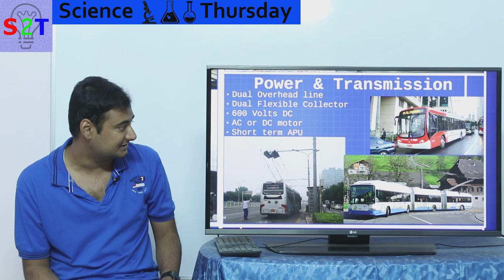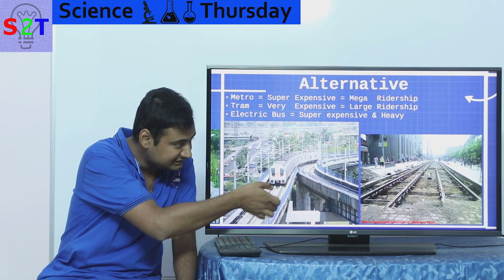Trolleybus Explained In HINDI {Science Thursday}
May 4, 1921 - Horse Tram Ride Through New Bedford, MA (Restored w/ added sound)

In this ep we will look at Trolleybus
What is the whole IDEA & History behind it
A simple understandin of Trolley bus istself
How the heck its powered
why no alternative exist yet
what we can do in the future